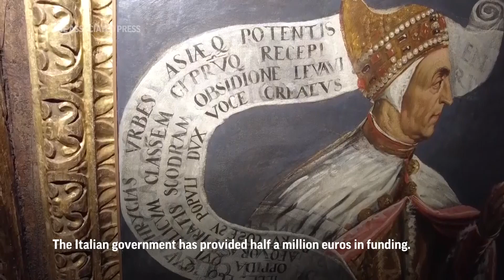“Art Monitoring”: Unprecedented project in Venice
ASSOCIATED PRESS
Venice – 6 December 2022
1.Restorer Alberto Marcon on mobile scaffolding in front of Tintoretto’s “Il Paradiso”
HEADLINE:
2. Hand of Alberto Marcon cleaning a face on “Il Paradiso”
3. Restorer Alberto Marcon on mobile scaffolding in front of Tintoretto’s “Il Paradiso”
ANNOTATION: “Art restorers in Venice are conducting a massive art monitoring project at Palazzo Ducale, the Doge’s Palace.”
4. Scaffolding in Hall of Ten in Doge’s Palace, center of ceiling is a copy by Jacopo D’Andrea of Paolo Veronese’s “Jupiter Hurtling Thunderbolts at the Vices”
5. Restorer Romana Albini working on wooden ornamentation on ceiling of the Hall of the Ten in the Doge’s Palace
ANNOTATION: “Using mobile scaffolding they are studying every centimetre of the interiors, checking its precious artworks and elaborate ornamentation.”
6. Close of restorer Alberto Marcon
7. Wide of “Il Paradiso” with restorer Alberto Marcon on scaffolding working
ANNOTATION: “Restorer Alberto Marcon is working on Tintoretto’s “Il Paradiso”. At roughly 150 square meters, it’s one of the largest paintings in the world.”
8. Marcon mapping the decayed parts of the surface of Tintoretto’s “Il Paradiso”
9. Macron working on the painting
ANNOTATION: “He is mapping out the surface noting the decayed parts that will require intervention or restoration.”
10. Marcon moving light on scaffolding to show another part of painting
11. Close of Marcon brushing
ANNOTATION: “Part of the work includes carefully dusting off the artworks with soft brushes to check for peeling paint and other possible damage.”
12. Restorer Romana Albini working on wooden ornamentation on ceiling of the Hall of the Ten in the Doge’s Palace
13. Close of syringe with glue
ANNOTATION: “They use syringes to inject glue into the wooden ornamentation to protect it from decay.”
14. Wide of Chamber of the Great Council with movable scaffolding on right hand side
15. Close of frieze around the top of Chamber of the Great Council done after the great fire of 1577 by Tintoretto’s son Domenico, restorer dusting painting
ANNOTATION: “The city of Venice’s project, handled by the Fondazione Musei Civici, began in June of this year and will continue for 14 months.”
16. Restorer taking photo of detail of painting
ANNOTATION: “All the information collected by the restorers will go into a database.”
17. Restorer using a magnifying glass to check painting for layers of paint that are peeling off or if there are old restoration jobs that have decayed
18. Writing in frieze showing “pentimento” – bits that have been painted over by the artist
ANNOTATION: “The Italian government has provided half a million euros in funding.”
19. Restorer Alberto Marcon on mobile scaffolding in front of Tintoretto’s “Il Paradiso”
20. Architect and Restorer Arianna Abbate, Project Director of the Palazzo Ducale restoration, climbing up scaffolding next to Tintoretto’s huge oil painting “Il Paradiso” covering one wall of the Chamber of the Great Council room in Palazzo Ducale in Venice
ANNOTATION: “Director Arianna Abbate says the project is “the new frontier for conservation” giving top priority to art monitoring.”
21. SOUNDBITE: (Italian) Arianna Abbate, Restorer, Project Director:
“To give so much importance, time and funds to this kind of intervention and monitoring project is absolutely unusual. It might be the new frontier of conservation. Anticipate to protect.”
22. Gondola in Venice Lagoon
24. Close of Gondolas with tourists
STORYLINE: